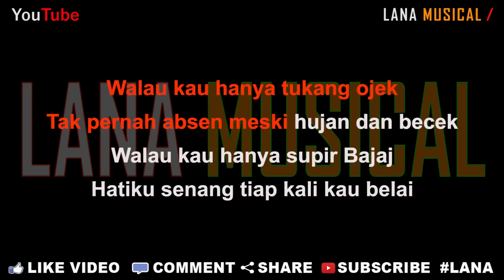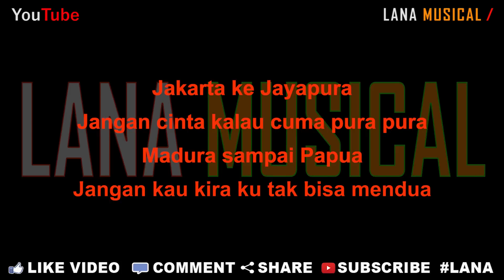Vita ALvia - Cikini Gondangdia [Karaoke] | LMusical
Originaly Song by :

- Title : Cikini Gondangdia
- Artist : Vita Alvia
- Songwriter : Jaya Shalwa/Yogi

Dj Cikini Gondangdia (Cikini ke gondangdia kujadi begini gara gara dia) Vita Alvia (Official M/V)

♫ Lyrics ♫

Cikini ke Gondangdia
Kujadi begini gara gara dia
Cikampek Tasikmalaya
Hatiku capek bila kau tak setia

Jakarta ke Jayapura
Jangan cinta kalau cuma pura pura
Madura sampai Papua
Jangan kau kira ku tak bisa mendua

Walau kau hanya tukang ojek
Tak pernah absen meski hujan dan becek
Walau kau hanya supir Bajaj
Hatiku senang tiap kali kau belai

Percuma kau jadi pilot
Makin tinggi cintamu makin melorot
Apalagi kau jadi nahkoda
Jarang pulang ku takut kepincut janda

Biarpun sederhana asalkan kau setia
Akupun akan selalu cinta
Percuma banyak harta diluar kau mendua
Jangan kira ku diam saja